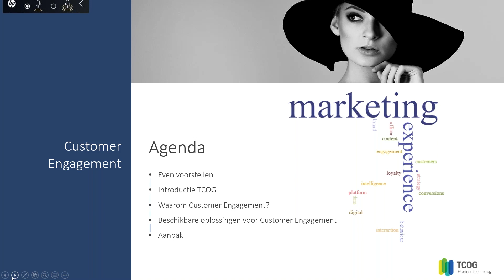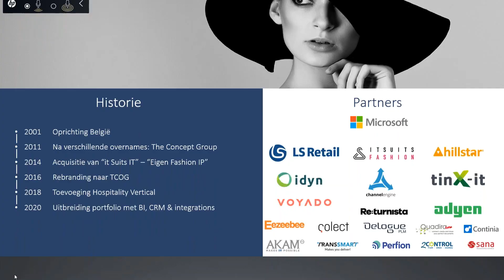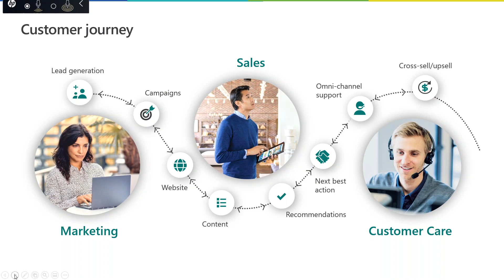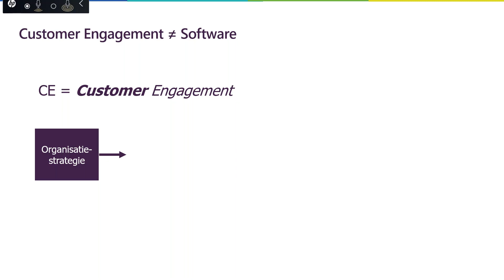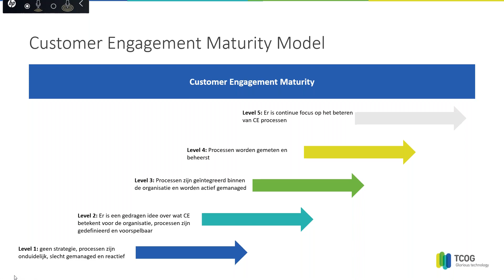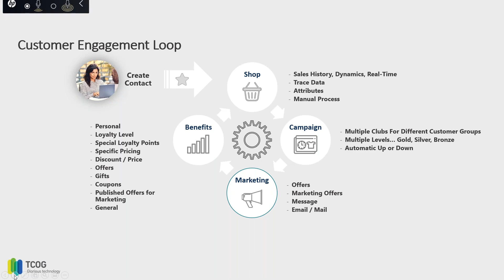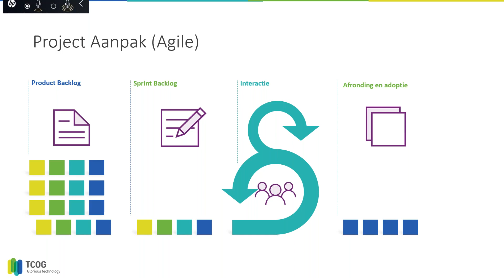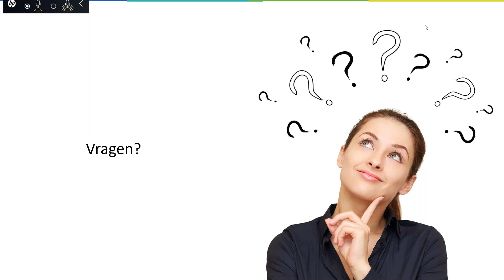TCOG Webinar - Hoe Customer Engagement helpt bij het creëren van ware klantloyaliteit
De behoefte om de klant écht te leren kennen is groter dan ooit. Dankzij de grote hoeveelheid aan data die beschikbaar is over de consument is dat mogelijk. Een oplossing zoals Microsoft Dynamics Customer Engagement is voor bedrijven heel interessant omdat ze met die beschikbare data een 360-graden klantbeeld kunnen creëren.